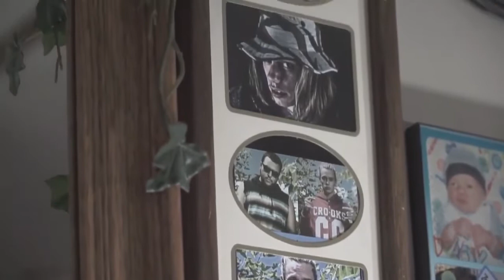Bill Grippin l Grunge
You have made it !

Another Level Media is a great Youtube channel thriving on being the best channel for all things Media ..

Movies,Video Games, Drones , Horror Scences Its all here !

Home to CodeName:Freeze

Home to DJ Skywalker

Shh..Don't tell anybody but EPIC Drone videos are coming to the channel very soon !

And it is also Home to The Titanfall2 Legend and Video Gaming Assassin -- CODENAME:FREEZE  ..